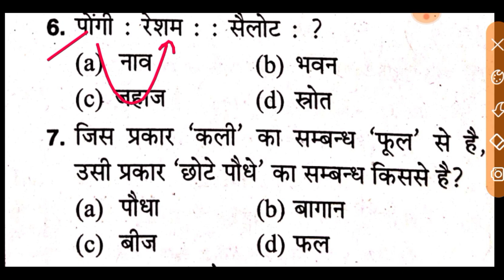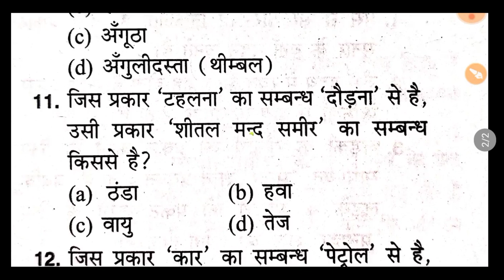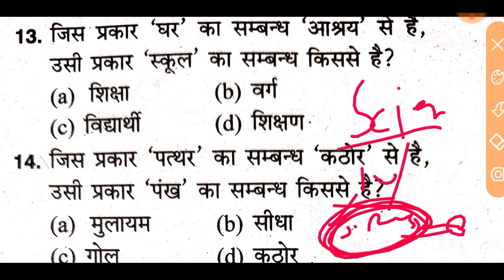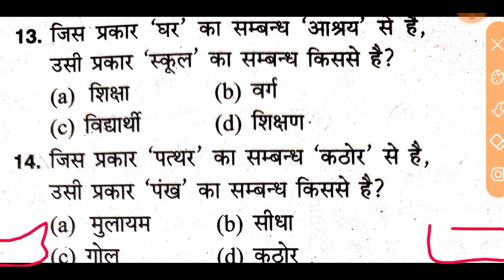Indian Coast Guard Reasoning Practice Set ll Coastguard Reasoning Previous Year Questions PAPER ll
Coastguard Navik Reasoning Practice Set Coastguard GD Reasoning Practice set Coastguard Db Reasoning practice set coastguard navik mock testcoastguard Reasoning mock testpart 1 a2zstudy
indian navik coast guard2022 indian coast guard2022coast guard yantrik recruitment 2021 indian coast guard vacancy 2021 navik gd2022coast guard navik gd testbook reasoning tricks2022 reasoning classes reasoning2022 reasoning previous year paper reasoning previous year questionsindian navik coast guard reasoning2022indian coast guard navik gd/db practice set 2021 practice set for coast guard navik gd db in hindi english reasoning for indian navik coast guardindian navik gd reasoning
Indian Coast Guard Navik GD/DB Practice Set 2021Reasoning for Coast Guard Navik GD/DB Exam 2021 Defence point Navik ReasoningCoast guard Navik gd DB exam model paperCoast guard Navik Gd DB online mock testDefence point prep Indian coast guard Navik previous year question
indian coast guard db previous year question paper indian coast guard apply online 2021indian coast guard syllabus indian coast guard 2021 exam date indian coast guard 2022 vacancyindian coast guard reasoning questionsindian coast guard reasoning classindian coast guard reasoningairforce xy reasoning2022air force reasoning classes air force reasoning y group2022 air force reasoningair force reasoning questionsair force reasoning exampurreasoning by avdhesh sir
Coastguard Navik GD Reasoning Class For Section 1Coastguard Navik DB Reasoning Class For Section 1Coastguard Navik Yantrik Reasoning Class For Section 1 Coastguard 2022 Live Class | Free Preparation Coastguard Navik Best Youtube ChannelCoastguard Reasoning मैराथन 1Reasoning Class For Coastguard Navik DBReasoning Class For Coastguard Navik gdReasoning Class For Coastguard Navik Yantrik a2zstudy, dhiraj sir Reasoning mock testcoastguard practice setmock test
Indian Coast Guard Navik GD DB Practice SetPractice Set for Coast Guard Navik GD DB Yantrik Exam 01/2022 batchDefence Point Prep Gk Gs For Coast Guard Navik GD DB Exam Reasoning for Coast Guard Navik GD DB Exam Science for Coast Guard Navik GD DB ExamCoast Guard Navik GD DB Exam Previous Year Questions2022Defence Point NavikCoast Guard Navik GD DB Exam Model Paper in Hindi EnglishCoast Guard Navik Exam Practice Set in Hindi English
coast guard reasoningcoast guard reasoning syllabus indian coast guard reasoning syllabus indian coast guard gd reasoning syllabus indian coast guard db reasoning syllabuscoast guard navik db syllabusindian coast guard navik gd syllabus
Indian coast guard result password forget
parmarsir
mystudydost
rssir
rsnewvideo
pamarsirnewvideo
onlineeducation
geestudy
a2zstudy
sudheerpandey
Defencestudy
Defencestudyrailway
parmarsirragapracticeset
parmarsirenglishpracticeset2021
examguru